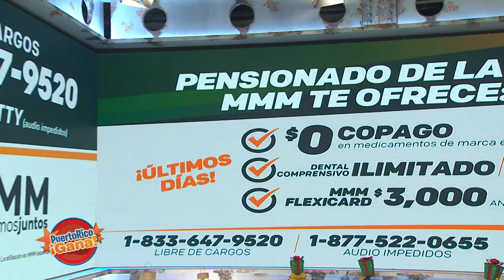Puerto Rico Gana - 11–25-2020- #3